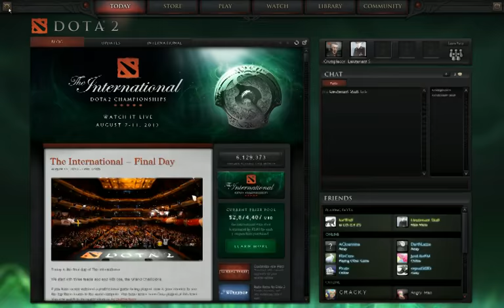Dota 2: #47 - MAXIMUM FEEDING - 1 / 3